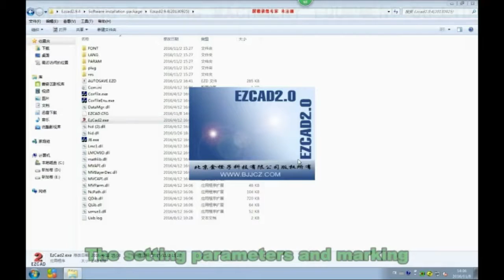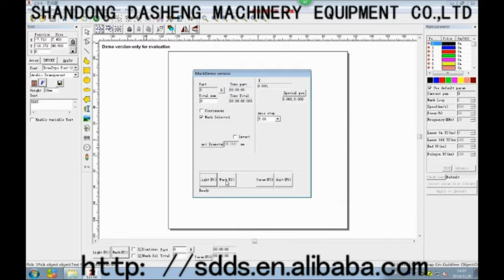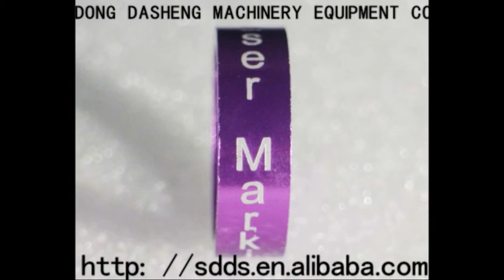Optical fiber laser marking machine with rotary device